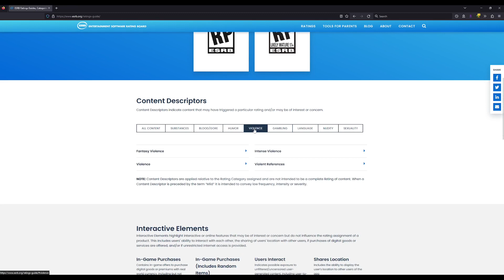[Video Response] Drawing the Line for Violence in Games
This is my two-minute video response to The Button Mappers' video, "Violence in Video Games". I recorded this before watching any other responses.